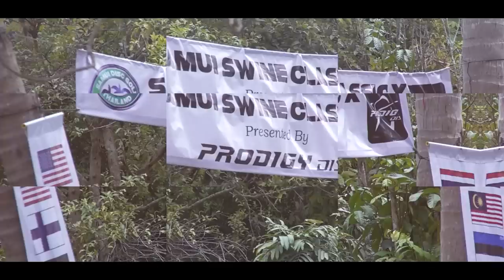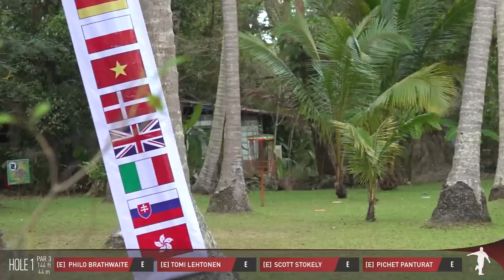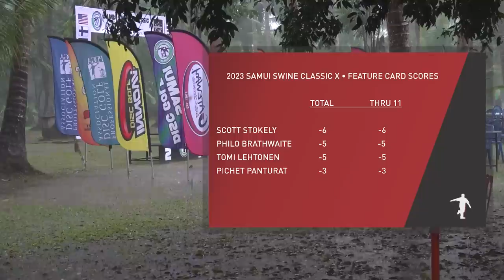2023 Samui Swine • R1 • Front • Philo Brathwaite • Scott Stokely • Tomi Lehtonen • Pichet Panturat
2023 Samui Swine Classic X presented by Prodigy Discs - MPO Feature Card - Round 1 - Front
Featuring:  Philo Brathwaite, Scott Stokely, Tomi Lehtonen, Pichet Panturat
Camera:  The Disc Golf Guy
Edit:  The Disc Golf Guy
Commentary:  The Disc Golf Guy
Location:  Samui Disc Golf, Koh Samui, Thailand
Date:  Friday, February 3, 2023.

After I've had a 2 year hiatus, I'm back on the island of Samui and I couldn't be happier about it.  I managed to take a break from my scooter sightseeing to catch this first round of MPO action on Friday afternoon.  It's a great card as I promise you that you'll be seeing at least one face you've never seen on coverage before in Pichet.  Is he the best Thai National to play disc golf?  I think the world is about to find out.

Ultimately every single shot was recorded but it certainly was a wild ride out there.